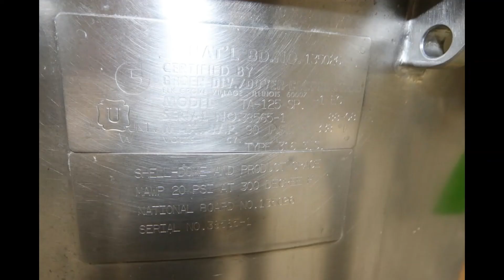125 GALLON GROEN JACKETED VACUUM KETTLE WITH MIXER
used 125 Gallon Groen Jacketed Vacuum Kettle with Scrape Mixer. 316 Stainless Steel. Kettle, Model TA-125SP, S/N 38565-1, Jacket rated 90 PSI @ 388 Deg.F., Vessel MAWP 20 PSI @ 300 F, NAT'L Board: 135026. Top Mounted Motor. Has actuated assist lid removal. Approx 55" from floor to lip of kettle. 8'4" OAH. Last used in sanitary application.